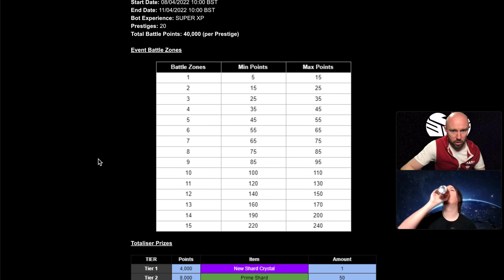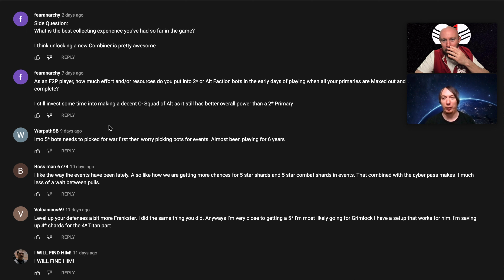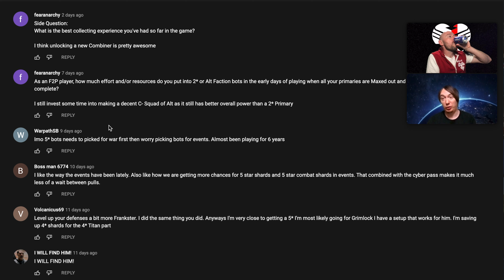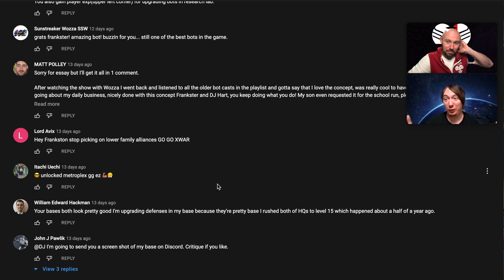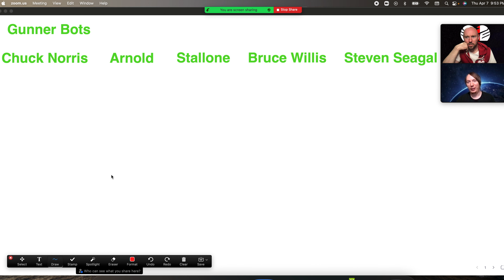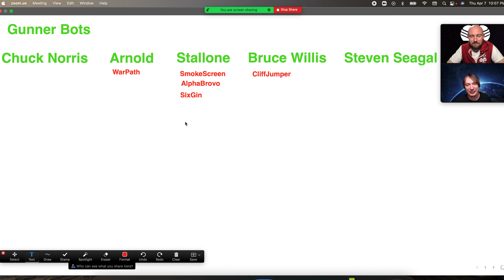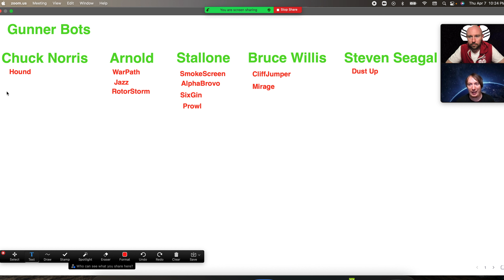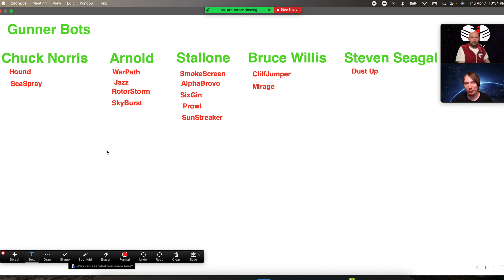Transformers: The Bot Cast, Episode 20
In an epic 20th Episode of The Bot Cast, we are ranking all the gunner Class Bots in Transformers Earthwars Buy Class of ACTION STAR!